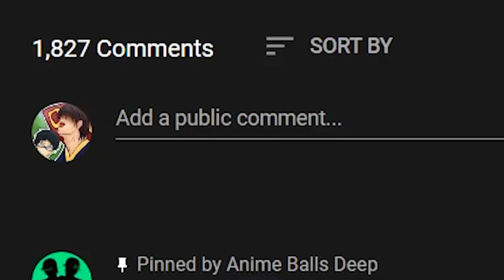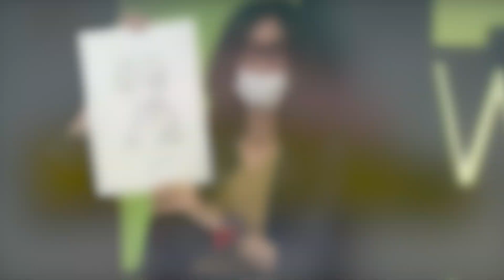My Hero Academia's #1 HERO of AMERICA! Captain Celebrity COMPLETE STORY & QUIRK Explained!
My Hero Academia Manga called Vigilante covers The Number 1 Hero of USA America and how is relationship with the heroes of Japan including All Might had reformed him. We explain Captain Celebrity aka Christopher Skyline's complete story for the manga and how it relates back to the anime and manga that Horikoshi created that is 4 years later within the timeline of Boku No Hero Academia. Who is the number 1 hero of the USA in my hero academia? Answered.

**CREDITS**